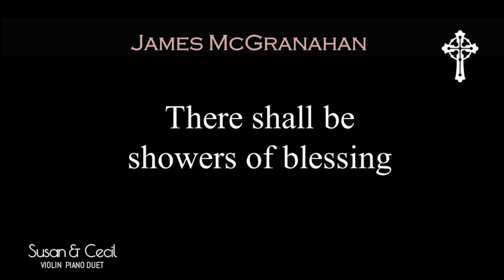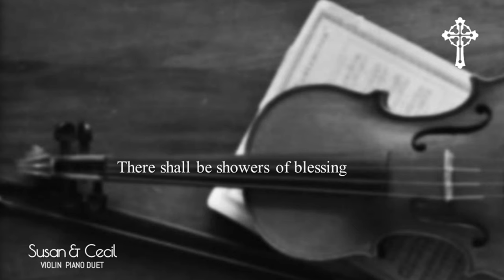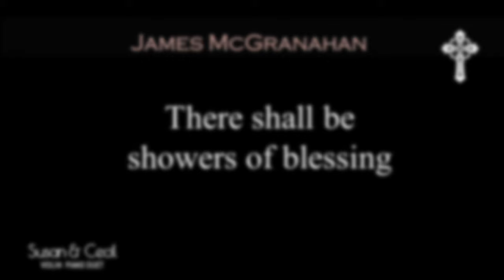There shall be showers of blessing (James McGranahan) Hymn - Piano/Violin Cover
There shall be showers of blessing (Instrumental)

Korean Catholic Hymn Book #59

 was a nineteenth-century American musician and composer, most known for his various hymns. He was born 4 July 1840, in West Fallowfield or Adamsville, Pennsylvania, and died 9 July 1907 at his home in Kinsman, Ohio.

Word by Daniel Webster Whittle (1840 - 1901) was a 19th-century American gospel song lyricist, evangelist, and Bible teacher.

Lyrics

1.
Sent from the Saviour above

2.

3.
There shall be showers of blessing
Oh, that today they might fall
Now as to God we're confessing
Now as on Jesus we call